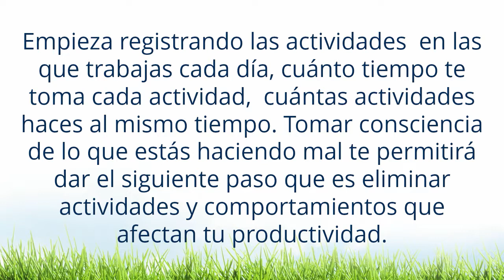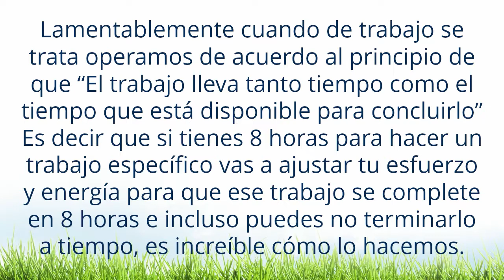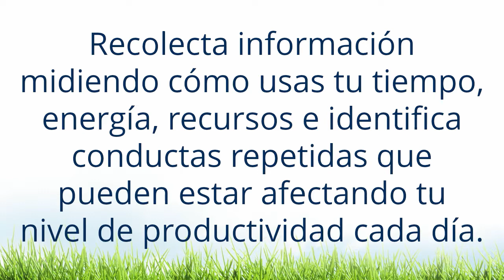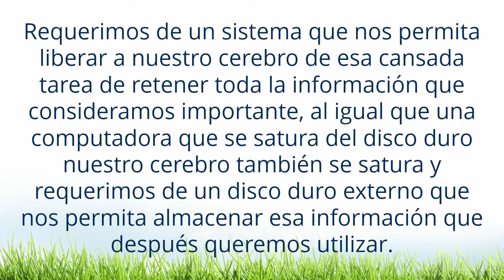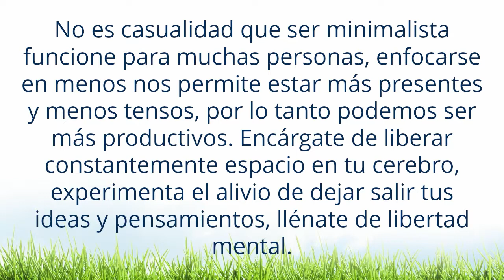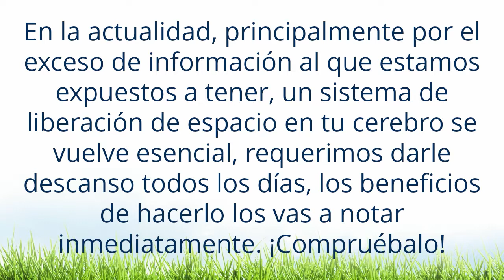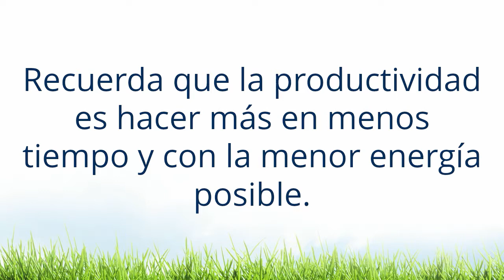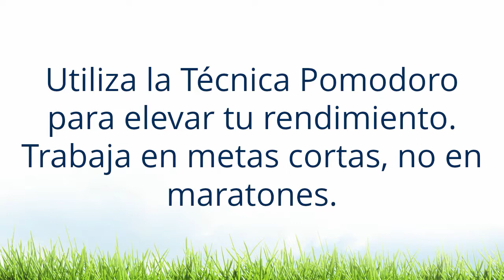Como ser mas productivo: CURSO GRATIS ADMINISTRACIÓN DEL TIEMPO (VIDEO 8)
Accede curso completo de HAZ MENOS LOGRA MAS y aprende como ser mas productivo con este curso gratis dando clic en los enlaces de los videos siguientes:

¿ERES DE LAS PERSONAS QUE TRABAJAN ARDUAMENTE CADA DÍA Y NUNCA LES ALCANZA EL TIEMPO? ¿TRABAJAS DEMASIADO PERO LOGRAS POCO? ¿HACES TODO MENOS LO QUE QUISIERAS HACER?

Al utilizar las técnicas y herramientas que te comparto en este curso gratis vas a lograr 2 cosas:

• Alcanzar cada día tus objetivos más importantes y sentirte satisfecho al final del día.

• Tener más tiempo libre para usarlo en lo que tú decidas (familia, diversión, descanso, estudiar).

Después de tu SALUD nada vale más que tu TIEMPO.

Tu tiempo y energía son limitados, requieres aprender a hacer mucho más con menos tiempo y esfuerzo. Imagina el cambio positivo que tendrá tu vida si tienes más tiempo libre y que puedas ver cómo tu esfuerzo y trabajo de cada día te llevará a lograr tus metas personales por más distantes que parezcan ¿No sería grandioso poder lograrlo? Te garantizo que al final del curso vas a tener las herramientas necesarias para lograrlo.